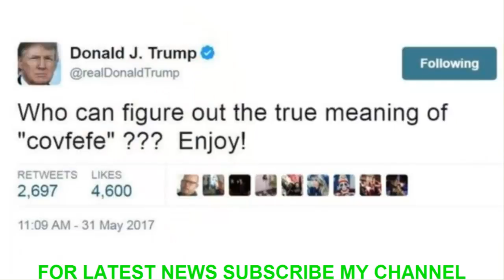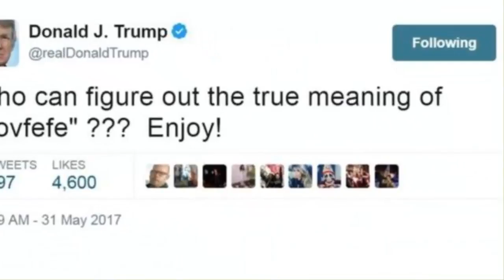দেখুন যেভাবে আবারও ইন্টারনেট মাতালেন ডোনাল্ড ট্রাম্প কভফেফে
কটি মাত্র শব্দ যে ইন্টারনেটকে মাতিয়ে তুলতে পারে, তা আরও একবার প্রমাণ করলেন মার্কিন প্রেসিডেন্ট ডোনাল্ড ট্রাম্প।

পুরো দুনিয়া জুড়ে এ নিয়ে তোলপাড় - এটি কি একটা গোপন বার্তা? যদি তাই হয়, তাহলে কার জন্যে ছিল সেই সিক্রেট মেসেজ? রাশিয়া?

শেষ পর্যন্ত এ ব্যাপারে ব্যাখ্যা দিতে হলো হোয়াইট হাউজকে। কিন্তু তাতে কি রহস্য কেটেছে, না-কি আরও ঘনীভূত হয়েছে?

মঙ্গলবার রাতে প্রেসিডেন্ট ট্রাম্প একটি টুইট করেছিলেন, তাতে ছিল ঐ শব্দটি - কভফেফে।

এমন একটি শব্দ, যার আভিধানিক কোন অর্থ নেই।

তিনি লিখেছিলেন, 'ডেসপাইট দ্যা কনস্ট্যান্ট নেগেটিভ প্রেস কভফেফে' - অর্থাৎ 'অব্যাহত নেতিবাচক প্রেস কভফেফে সত্ত্বেও'।

শুধু ঐটুকুই - এরপর পৃথিবীর সবচেয়ে ক্ষমতাধর এই প্রেসিডেন্ট হয়তো চলে গিয়েছিলেন বিছানায়, নিজের চিন্তার বিষয়টিতে সমাপ্তি না টেনেই।

সারারাত ধরে টুইটটি ছিল, আর এরপর বুধবার সকালেই বলা যায় ভেঙ্গে পড়ে ইন্টারনেট।

এ নিয়ে শুরু হয় নানা কৌতুক, টিক্কা-টিপ্পনী, আমোদ-হুল্লোড় - মজা করতে থাকেন পুরো বিশ্বের ইন্টারনেট জগতের মানুষেরা।

বুধবারে হোয়াইট হাউজের নিয়মিত প্রেস ব্রিফিংয়ে একজন সাংবাদিক এ নিয়ে প্রশ্ন করেন প্রেস সচিব শন স্পাইসারকে। তিনি জানতে চান যে প্রেসিডেন্টকে নিয়ে সত্যিই উদ্বেগের কিছু আছে কি-না।

জবাবে মি. স্পাইসার ঐ টুইট নিয়ে যা বলেন, তাতে বরং রহস্য আরও বাড়ে।

মি. স্পাইসারের উত্তর ছিল: "না, প্রেসিডেন্ট এবং মাত্র অল্প কয়েকজনই জানেন তিনি সত্যিকার অর্থে কী বলতে চেয়েছেন"।

ছয় ঘণ্টারও বেশী সময় পর মি. ট্রাম্প নিজেই টুইটটি মুছে দিয়ে আরেকটি টুইট করেন - "কভফেফের সত্যিকার মানে কে বের করতে পেরেছে??? উপভোগ করুন"।

অর্থাৎ প্রেসিডেন্ট নিজেও রহস্য খোলাসা করেননি, বরং সবাইকে খানিকটা খোঁচা মেরেছেন বলেই মনে হয়।

তবে এরই মধ্যে মাতামাতি যা হওয়ার হয়ে গিয়েছে।